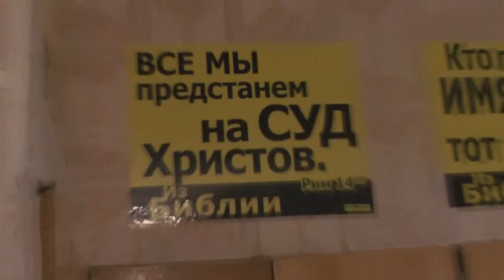Как сохранить от мышей продукты? 12.08. 2017